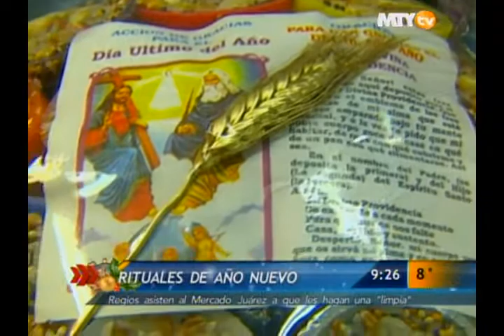Las Noticias - Rituales para fin de año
Acudimos al Mercado Juárez, con el propósito de saber cuáles son los más efectivos, según la tradición.